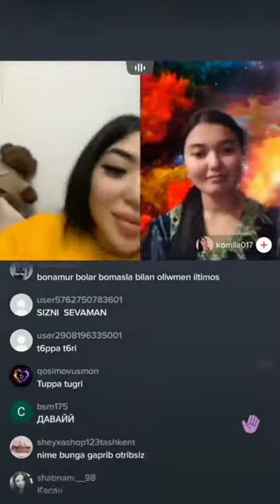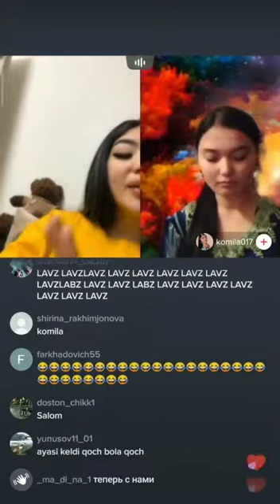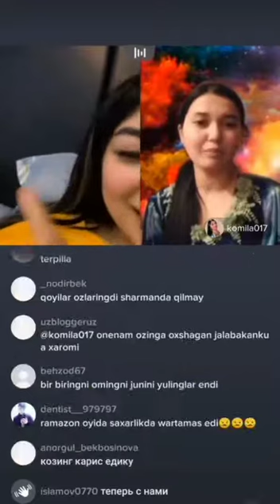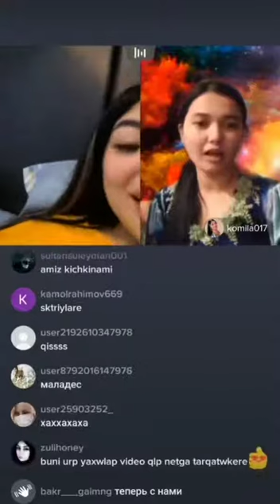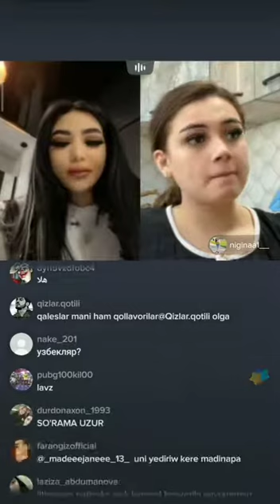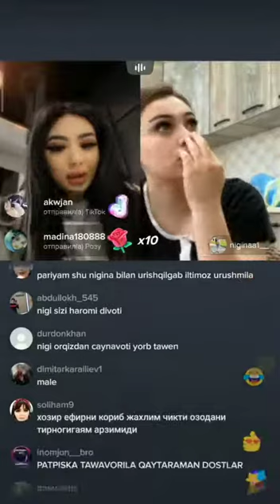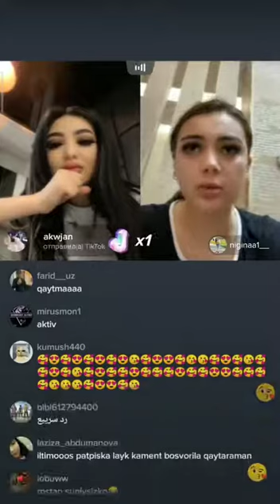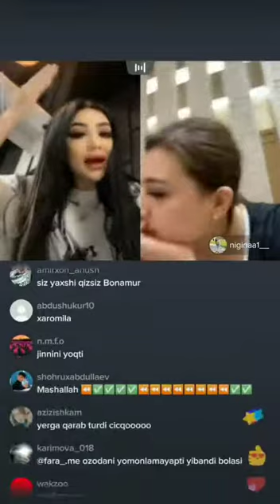📹 BONAMUR & KOMILA PRIMOY EFIRDA JANJAL KIM HAQ BUYODA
БАРЧАНГИЗГА
АССАЛОМУ АЛАЙКУМ
КАНАЛИМИЗГА ХУШ КЕЛИПСИЗ

АЛБАТТА КАНАЛГА ОБУНА БОЛИНГ ВА ОЗ ФИКРИНГИЗНИ КАМЕНТАРИЯДА ЁЗИП КОЛДИРИНГ

ХУСНИДДИН | ПАРИЗОДА УСМОНОВА | БОНАМУР | АМИРЧИИК, ЯНГИ ТИК ТОК ВИДИОЛАРИ Tik Tok Video Stars House